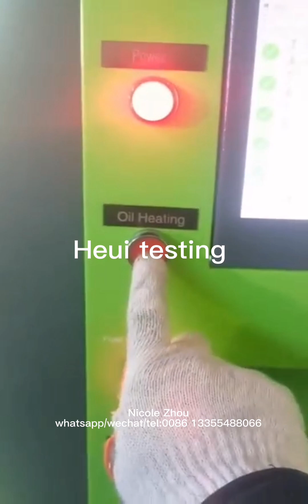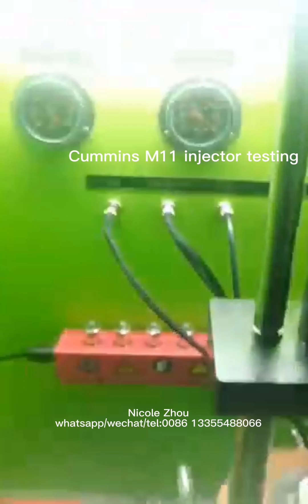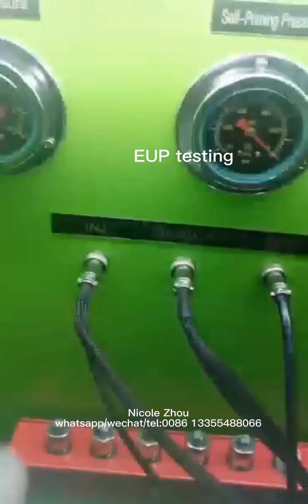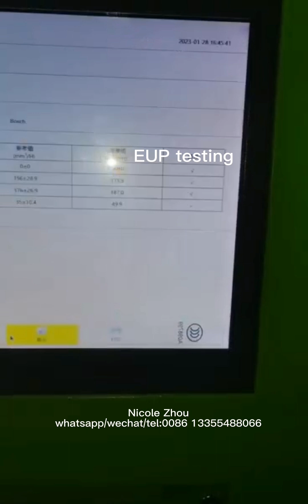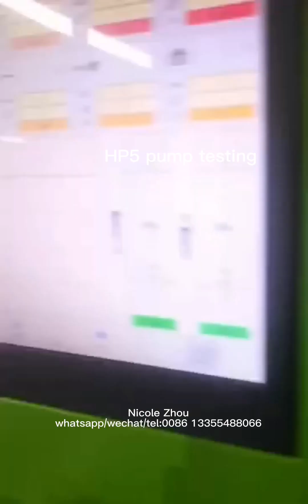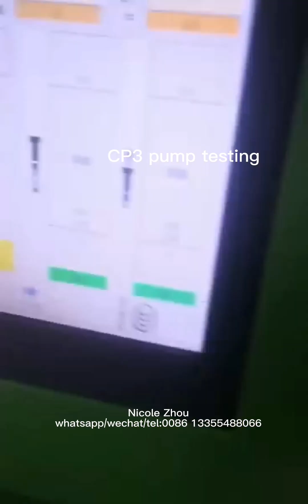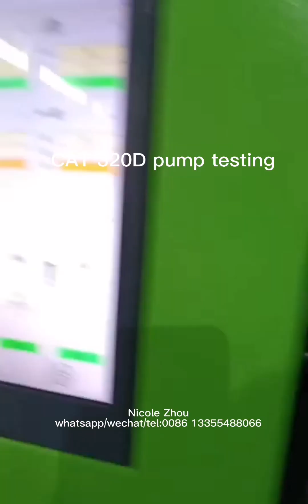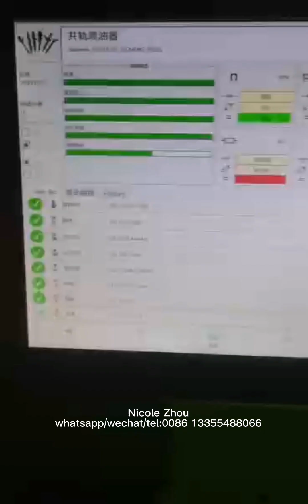EUS9000L EUI EUP HEUI TEST BENCH TESTING BEFORE SEND TO CUSTOMER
EUS9000L Test Bench, One side test Heui, another side test eui eup.